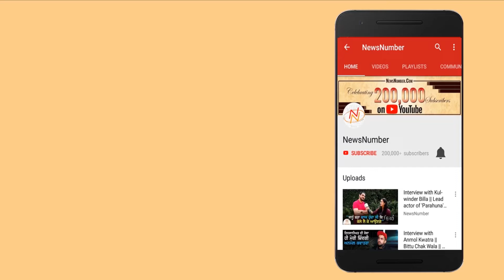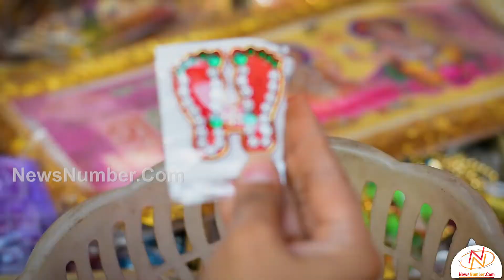Diwali Shopping In Just Rs. 500/- || 500 Rupee Challenge